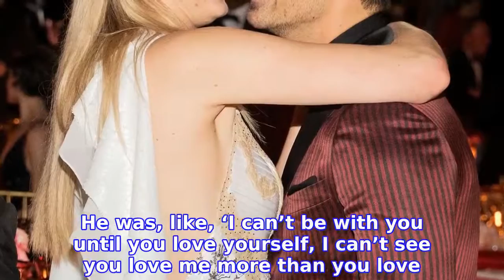Joe Jonas Posts Valentine’s Day Tribute for Sophie Turner Amid Pregnancy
Feeling the love! JOE JONAS shared a sweet tribute to his wife, SOPHIE TURNER, on Valentine’s Day following news of them expecting their first child together. Joe Jonas and Sophie Turner: A Timeline of Their Romance
INFORMATION
• Source: usmagazine